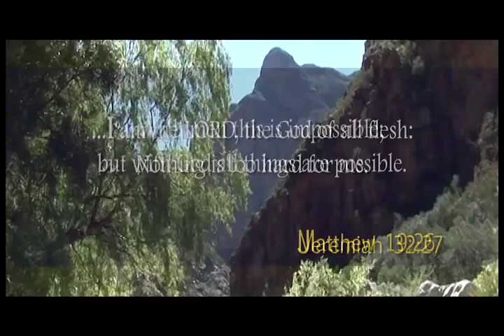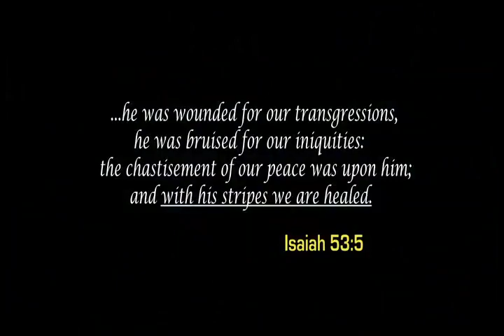Demonstration OF MIRACLE POWER to a Cripple man PASTOR CHRIS YouTube